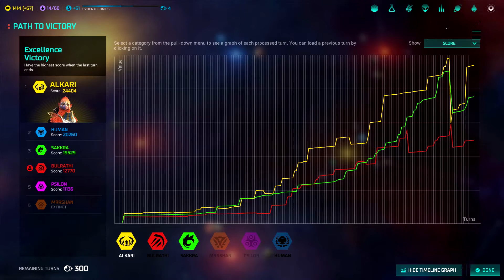Master of Orion Co-op Multiplayer Gameplay | Online Co-op - EP13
IDED and Mal try out Master of Orion Co-op Multiplayer gameplay on the new Master of Orion conquer the stars (2016).
In this co-op gameplay video you will get to see this classic reboot of the 2nd Master of Orion game re-envisioned with updated graphics, ui, multiplayer gameplay and voice overs

Want a great Youtube network? Check out Curse for the best payout out of any network

About Master of Orion – Conquer the Stars
or Master of Orion 4 as it should be called.

The ascendant spacefaring 4X strategy game returns! A new chapter in the epic Master of Orion saga is poised to once again capture the imaginations of millions of gamers.

Diehard fans of the first games will be ecstatic to know that this revival is being built under the watchful eyes of members from the original development team, in conjunction with NGD Studios in Buenos Aires!

Discover Master of Orion as it was always meant to be: A fully orchestrated score, interstellar warfare and exploration against the backdrop of beautifully animated far flung galaxies. Confront hostile civilizations, negotiate with mysterious aliens, share knowledge with allies and uncover this newly imagined universe.

Features that will be included when launched.
All 10 original Master of Orion races, brought to life through compelling AI and award-winning voice acting talent.
Over 75 researchable technological advancements.
Vast galaxies featuring up to a 100 different solar systems, each composed of myriad planets and stars.
Customizable ships with diverse styles for each race
Multiple ways to win – including conquest, technological, diplomatic, and more.
Enthralling gameplay that will have you saying “just one more turn” again and again.